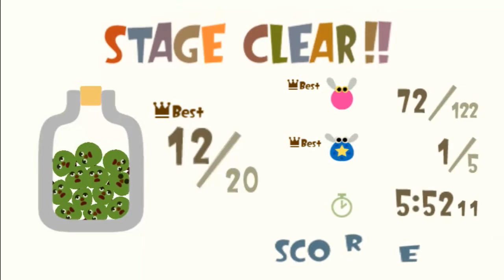Let's Play LocoRoco - 14 - Pinguin Gedärme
Recht einfache Mojas sind das hier :O